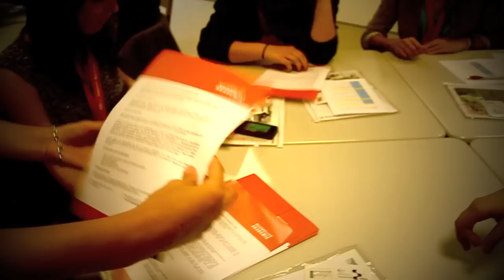Comenius - Living & Working in EU - Detmold - Day 2